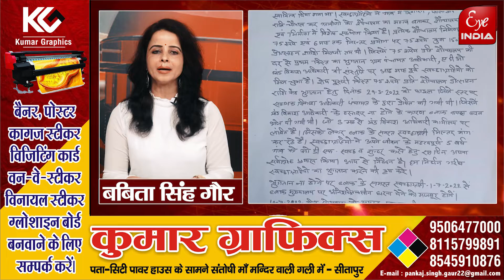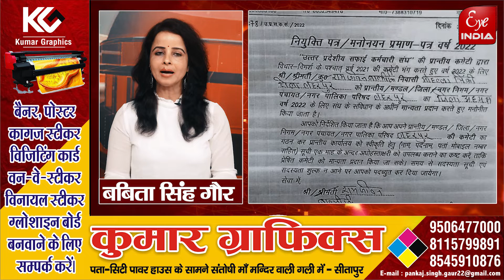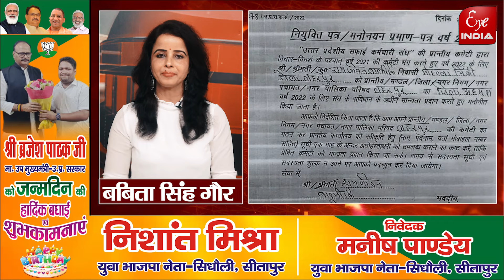Khabarnama | खबरनामा | 25/06/2022@EyeIndia